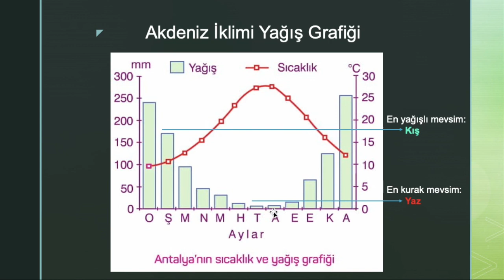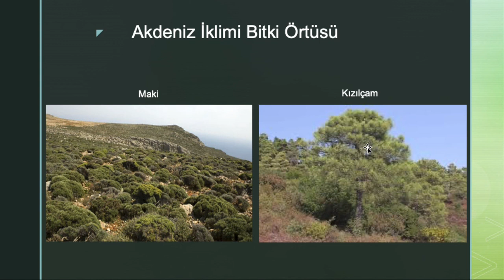Akdeniz İklimi | Türkiye'nin İklimleri #2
Türkiye'nin iklimlerini konuşuyoruz. Bugünkü konumuz Akdeniz İklimi